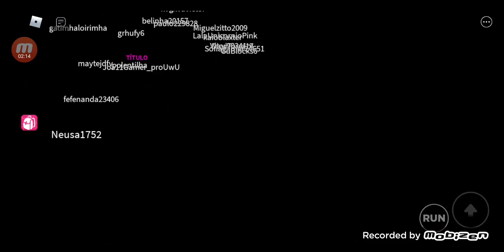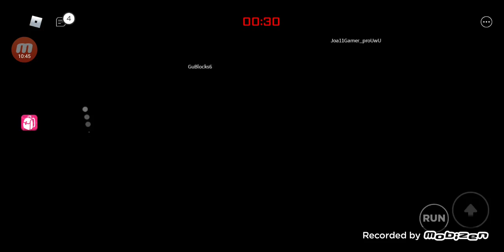jugando squid game